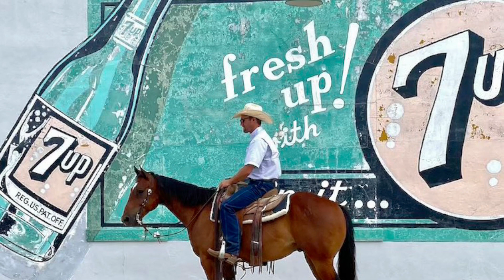Casey’s Smart Hancock- Sunday stroll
Down on the corner- Creedence Clearwater Revival